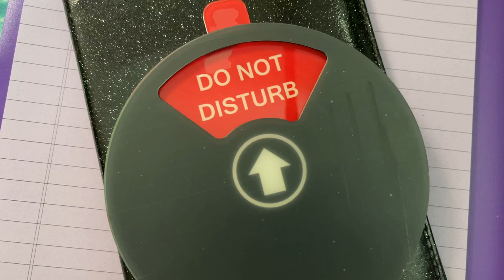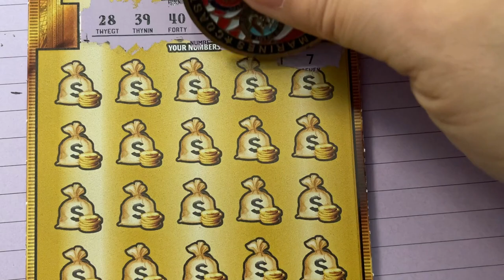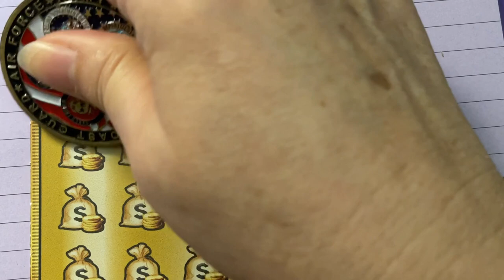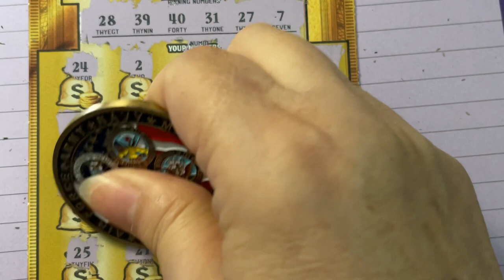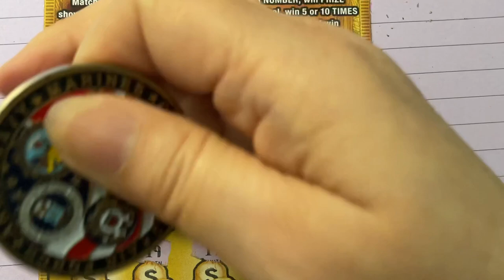FL Gold Rush LTD Ticket 19